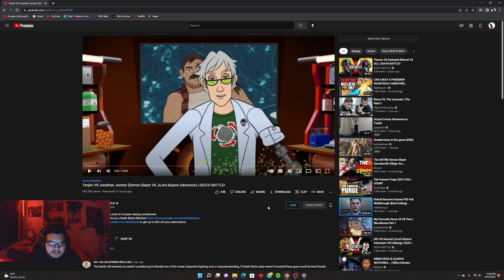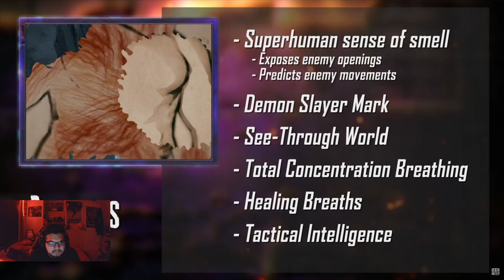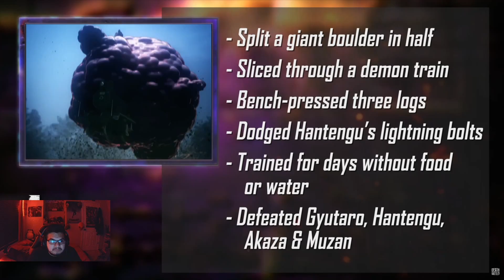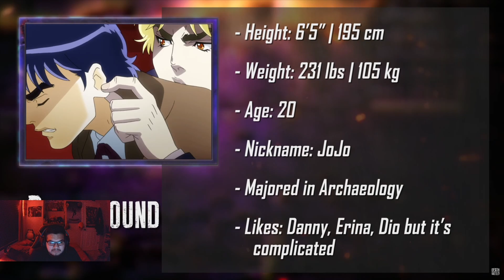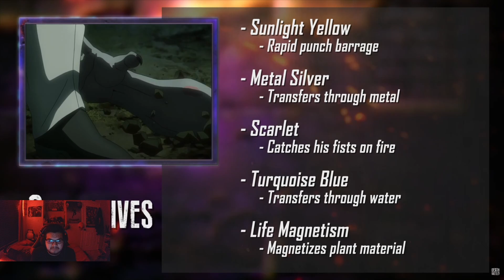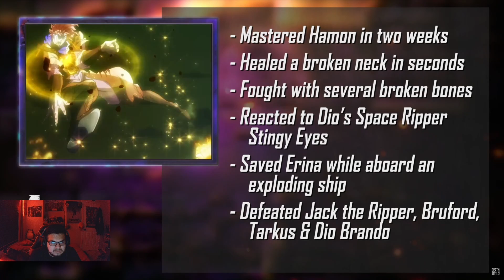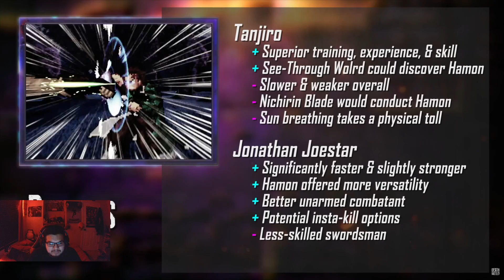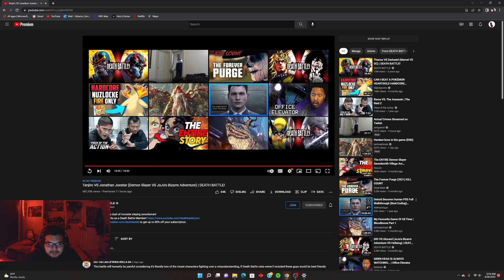Death Battle Jonathan joestar vs Tanjiro kamado *reaction*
this is going to be the first of possibly many death battle reactions